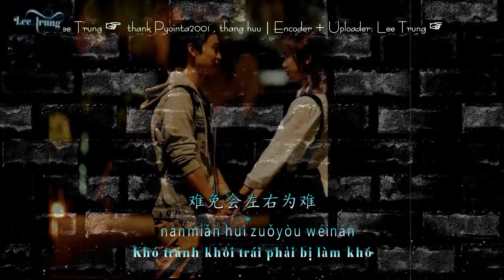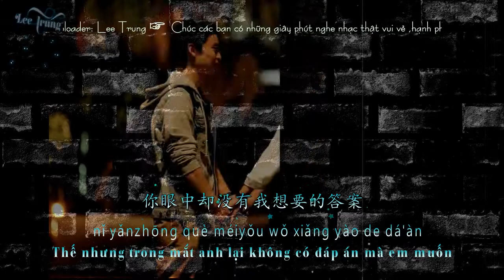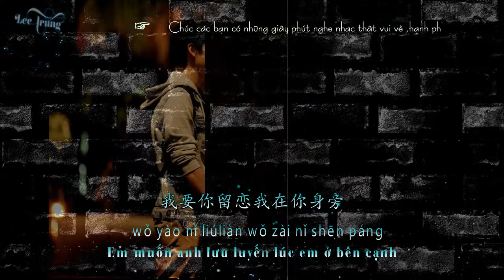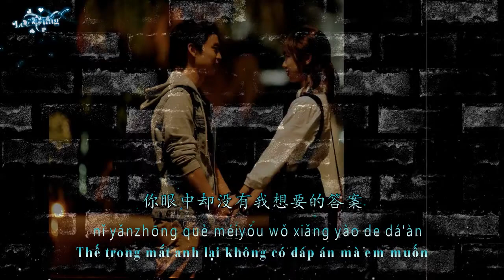不仅仅是喜欢 [ Bù jǐn jǐn shì xǐ huān] Không chỉ là thích (TikTok) kara vietsub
Mình làm úp nhạc là chính ai cần fx thì ib mình gửi cho :)